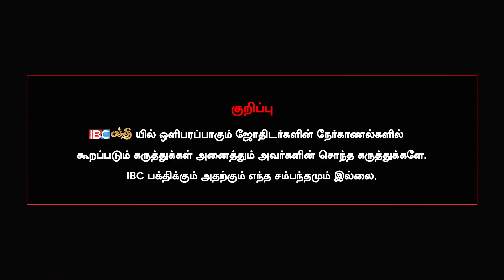பூர்வீக சொத்துப் பிரச்சனை தீர இதை follow பண்ணுங்க - PadhmaPriya Prasath | Land Problem Remedies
பத்மப்பிரியா பிரசாத்
ஜோதிடர், ரெய்கி மாஸ்டர் , உபரத்தின ஆலோசகர்